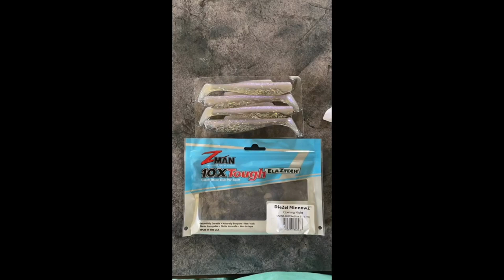Fishing Cape York Australia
Lawson and Connor fishing the top end for Barra and thread fin Salmon. The boys have to work hard but finally find a drain full of Barra.